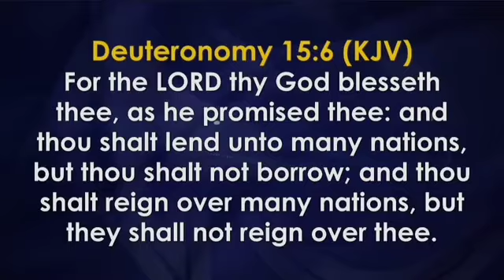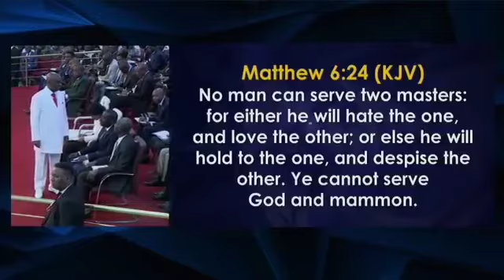OUR CHURCH WILL NEVER BEG NOR BORROW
ANY FUTURE LEADER IN THIS COMMISSION THAT BORROWS WILL COME UNDER A CURSE

* Imagine if we were a borrowing Church, we would have borrowed ourselves out. The banks would be at all entrances (in Church) and fighting over who collects the offering.